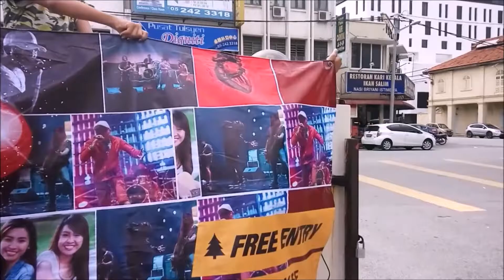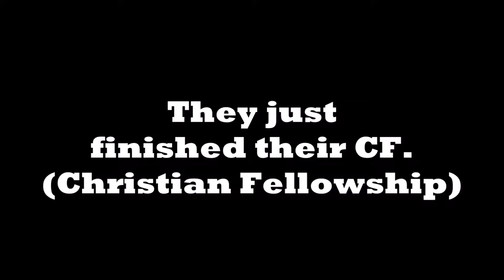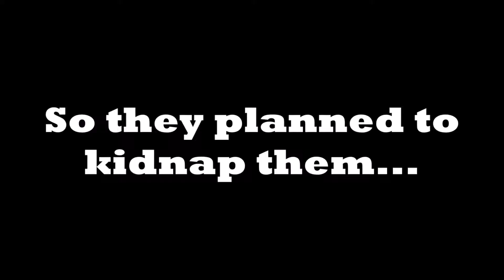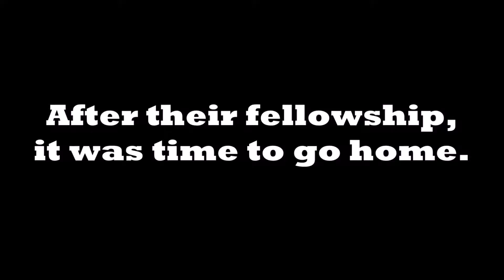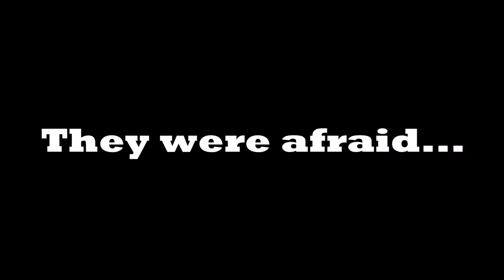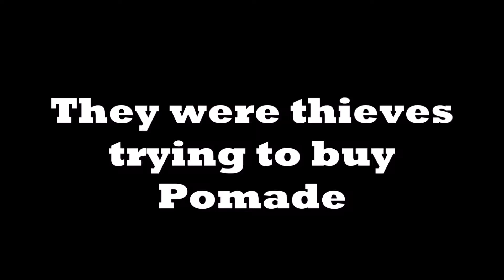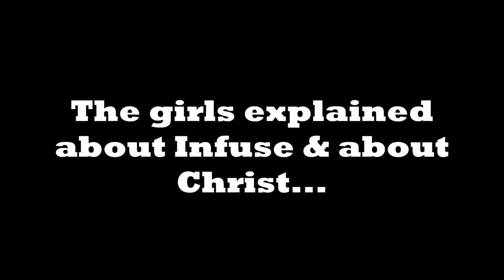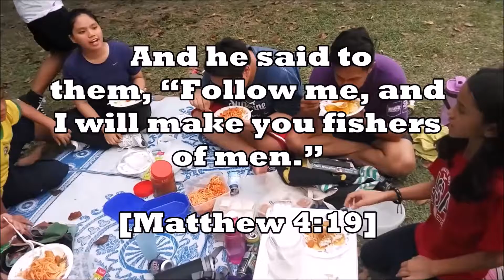INFUSE NEWS: TAKEN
Description:

[No actual kidnapping occured, everything is done professionally by stunts and actors]

Announcers: Nana, Calvin, Jency, Andrea, Kerwin, Jeny

Infuse Production: Kevin, Kerwin, Calvin, Andrea, Jeny, Jency, Matt, Nana

Song: Who Am I - as made popular by Casting Crowns - Instrumental Inspirations
Brink - Fesliyan Studios - David Fesliyan
The Marriage Prayer - John Waller
Seeking Out The Truth-4001 - Greg Noblin

Reminder:
Let’s all be friends and keep a really good connection, I dislike disrespectful comments, so please if you have a problem with any videos, then don’t be a coward by hiding behind a computer. No mean or even bad comments are allowed on any videos on this channel, it will be reviewed and be deleted at the end of the day. I hope you guys understand that comments can hurt a person in many ways, so please don’t use harsh words or bad words here on this channel. In the Bible it says, “Let no unwholesome word proceed from your mouth, but only such a word as is good for edification according to the need of the moment, so that it will give grace to those who hear” - Ephesians 4:29. Thank you for understanding and God bless you all, and have a wonderful day.